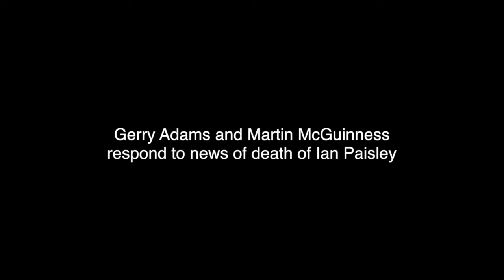Gerry Adams and Martin McGuinness react to news of Ian Paisley's death